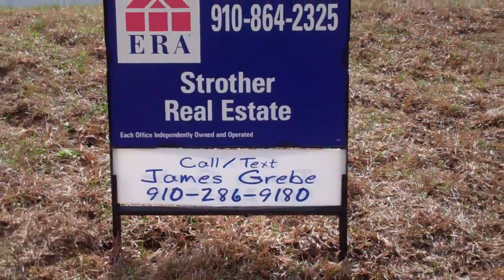Lot 25 Pattons Point $149,875 Western Harnett County NC, Agent James Grebe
Lot 25 Pattons Point 3 Bedrooms 2 Full Bathrooms.  2-Car garge 1460sqft.  Located a short drive off of hwy 87 in Harnett County NC.  About a 20 minute drive to Ft.Bragg.  This home is located on a cul-de-sac and has a large lot. Listed by ERA Strother Real Estate.